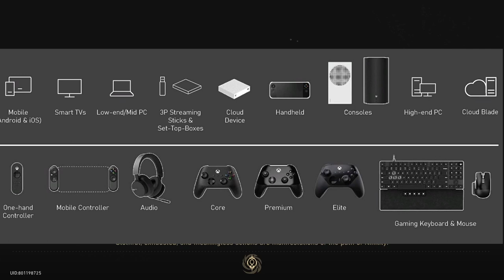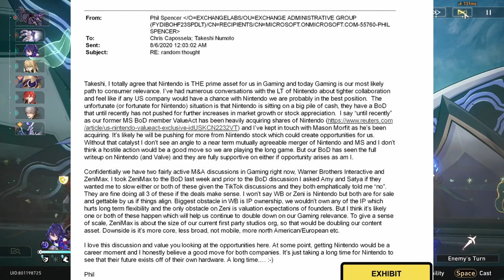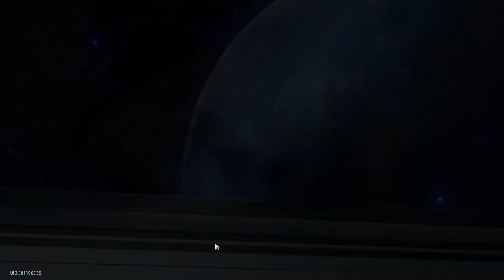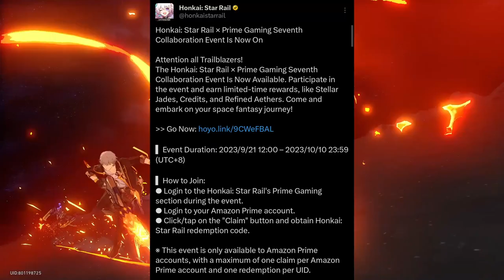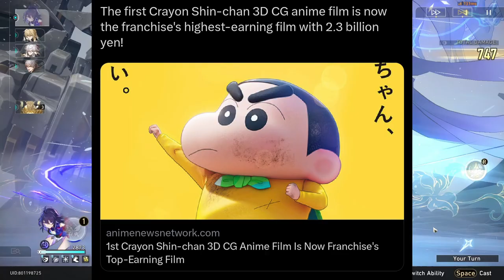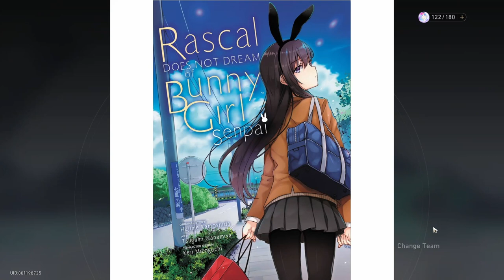అనిమే మరియు గేమింగ్ వార్తలు // EP : 11 // A.G.S.C News //